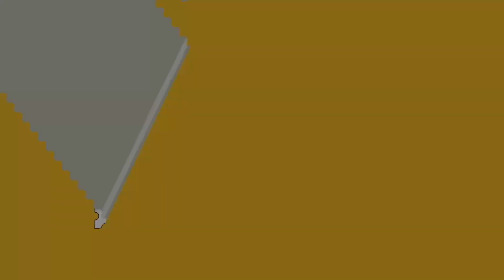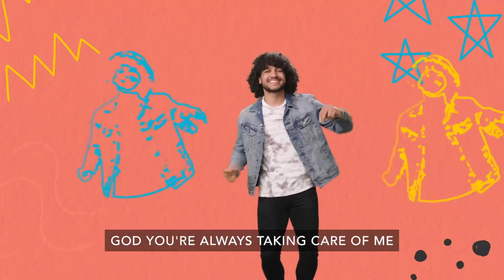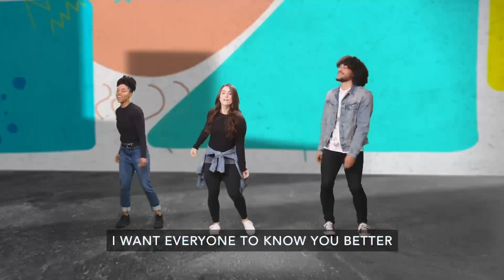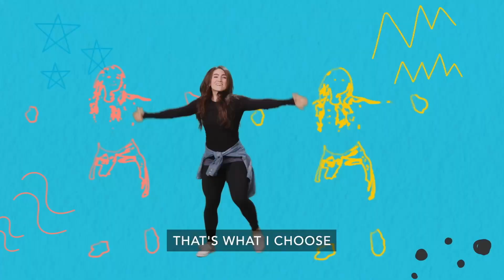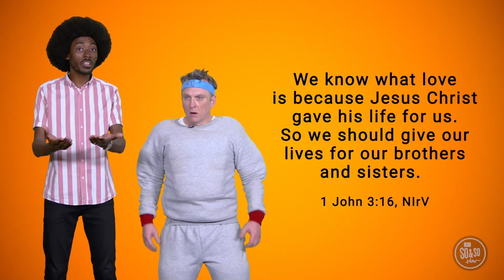Generosity: Part 4 (November 24, 2024)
Welcome!

First time watching? We'd love to get to know you! Take a minute to fill out a Digital Connect Card